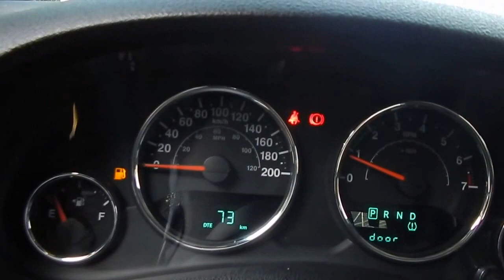Jeep Sport 3.6 5P